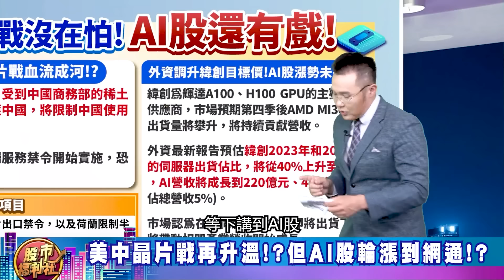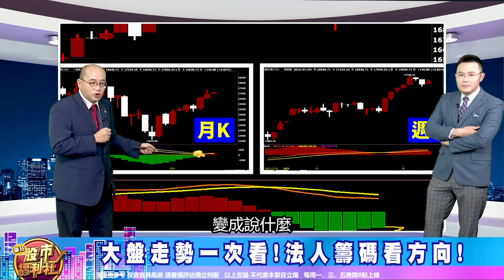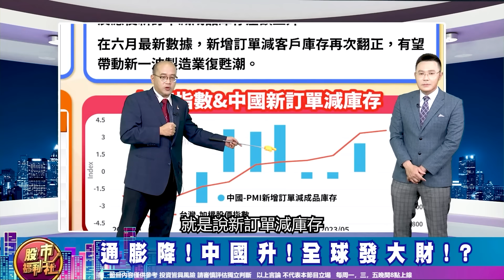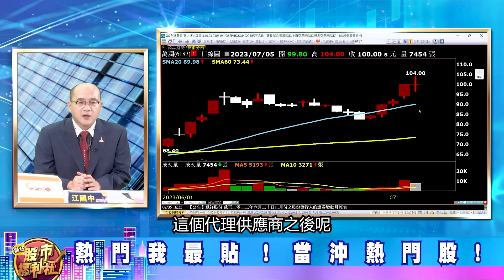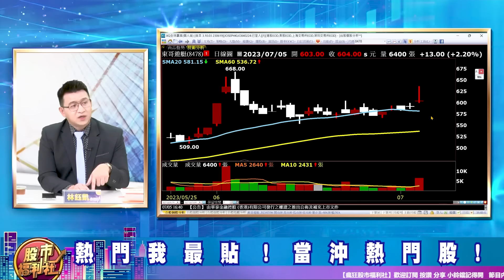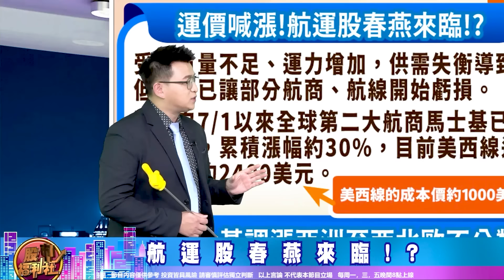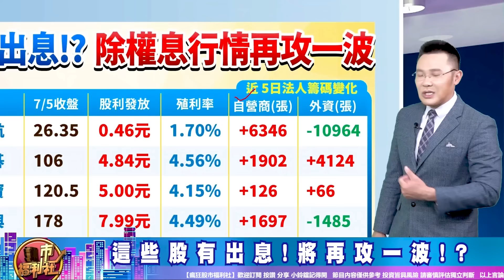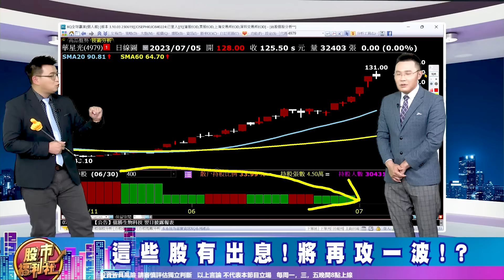【瘋狂股市福利社】除權息行情還有戲!?櫃買漲不停!美中晶片戰再升溫!?但AI股輪漲到網通!?║江國中、林鈺凱、盧燕俐║2023.7.5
周琬臻 (Koko)
▻來賓—

章節重點：
0:00 瘋狂股市福利社ep410預告
0:32 歡迎光臨瘋狂股市福利社！
8:6財經大頭條
31:29熱門我最貼
41:59股市甜甜圈 焦點股幫你圈！

節目內容：
★ 財經大頭條
☆ 美中晶片戰再升溫!?但AI股輪漲到網通!?
☆ 通膨降!中國升!全球發大財!?
★ 熱門我最貼
★ 股市甜甜圈 焦點股幫你圈！
☆ 航運股春燕來臨!?
☆ 除甚麼!漲什麼!
☆ 台股近兩周300家公司除息!
☆ 這些股有出息!將再攻一波!?
美債協商將破局?00679B美債ETF反而是買點!?
★瘋狂股市福利社☆Facebook★
★瘋狂股市福利社☆TELEGRAM★